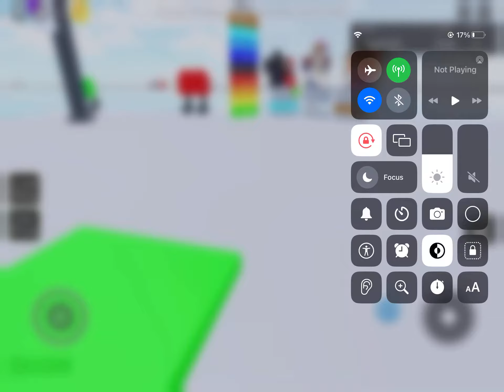Find the alalals but bad teaser